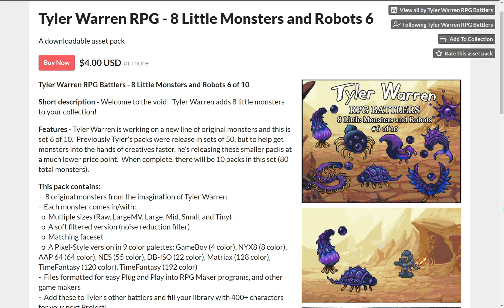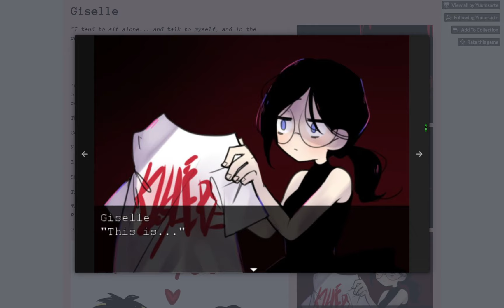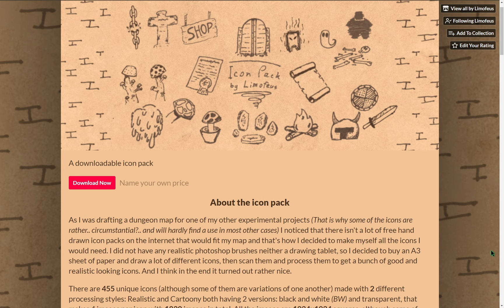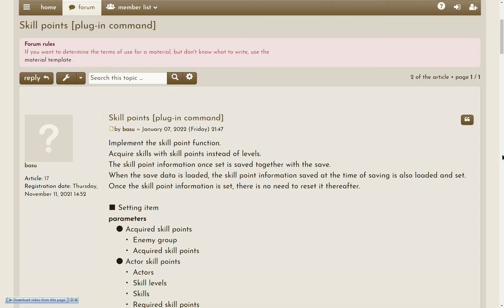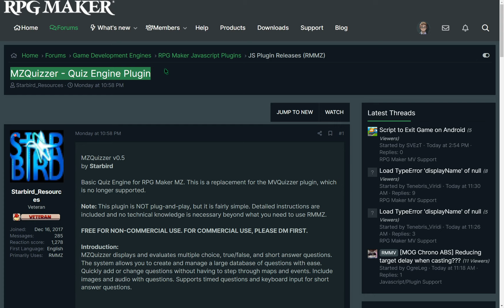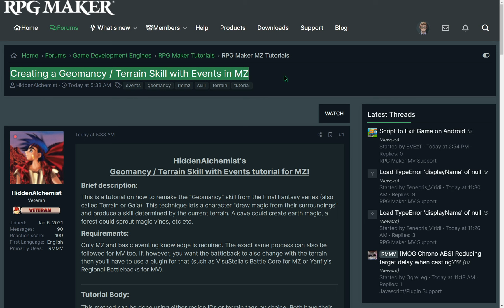RPG Maker News #171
RPG Maker News is news content for RPG Maker users, by a user.
In RPG Maker News, I share new resources, plugins, tools, tutorials, game releases, and anything else that's relevant & interesting to RPG Maker users.

(For all assets ever showcased)

RPG Maker News for Date: January 7th - 13th (2022)
00:00 Intro
00:10 Enemy Battlers

00:22 Fonts

00:33 Game Releases

02:02 Icon & Music Packs

02:38 MV MZ Plugin Releases

04:26 Backgrounds, Tool & Sprites

04:48 Tilesets

05:10 Tutorials

05:53 Outro